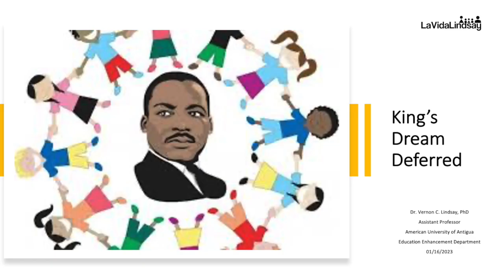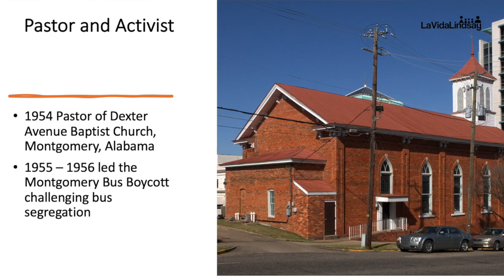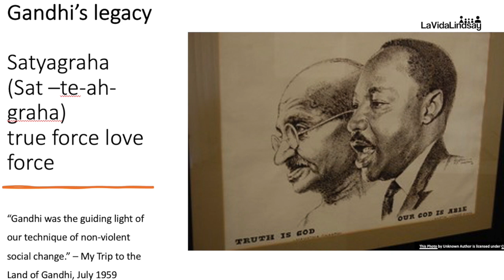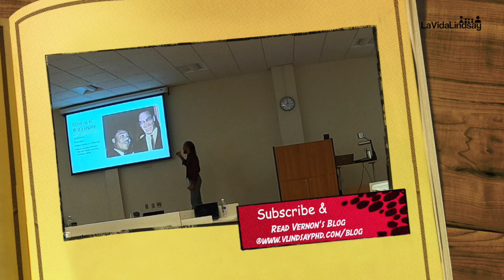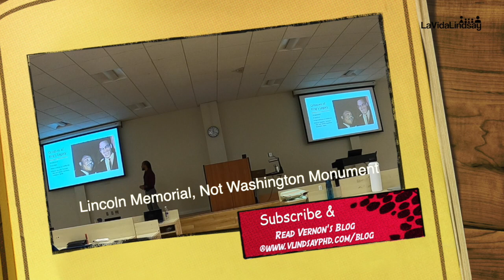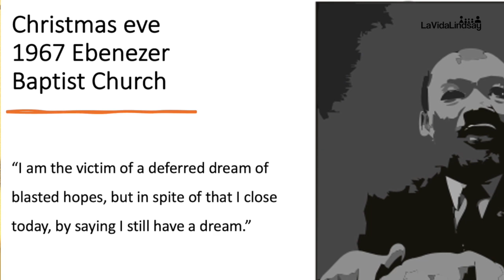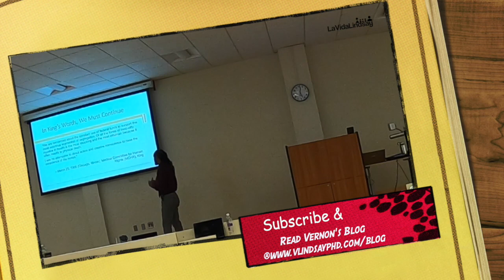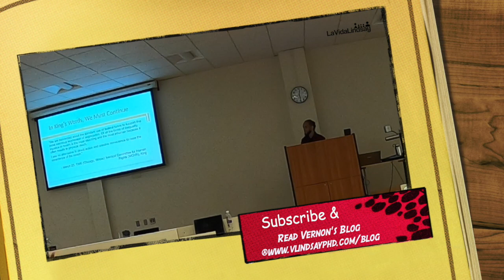Dr. Martin Luther King Jr's Dream Deferred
Alongside other leaders, Dr. Martin Luther King Jr. led a movement guided by love and justice to dismantle racial and economic discrimination practices.  Although King presented himself as a saint in public spaces, he had some human experiences behind closed doors.  King's dream of an American paradise conflicted with the paradoxes in his life.